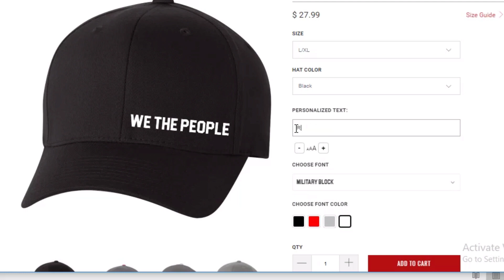Build Your Own Patriotic Flexfit Hat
Ever wanted to build your own patriotic Flexfit hat? Now you can. Watch this video to find out more and then go to build yours!